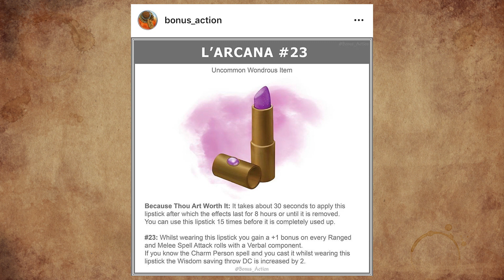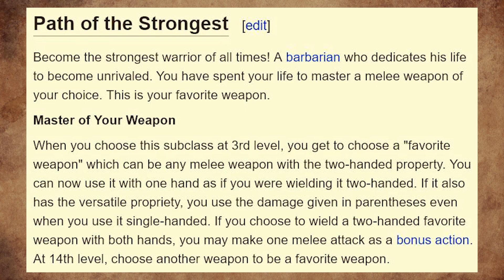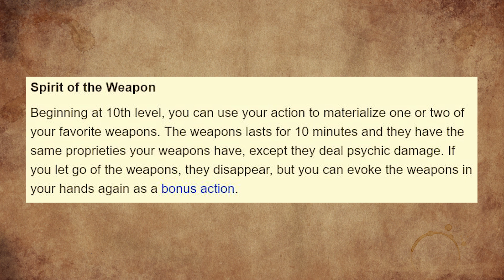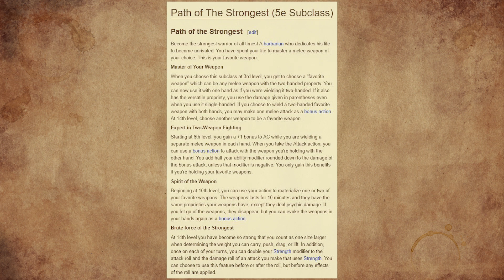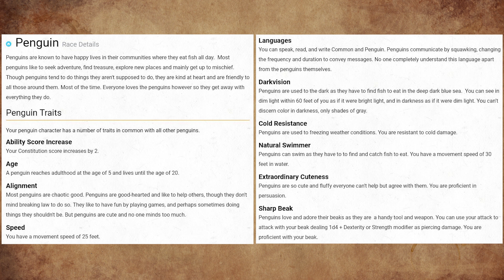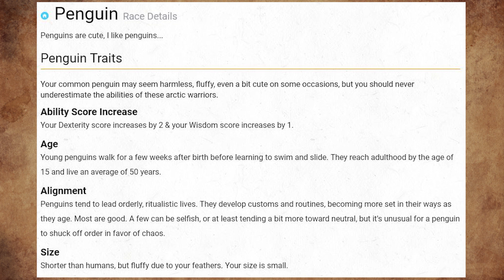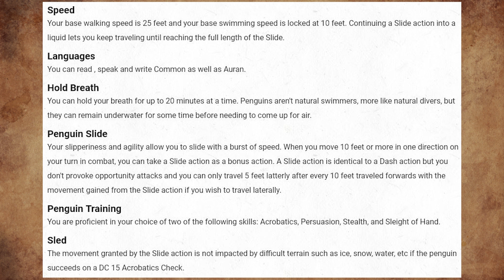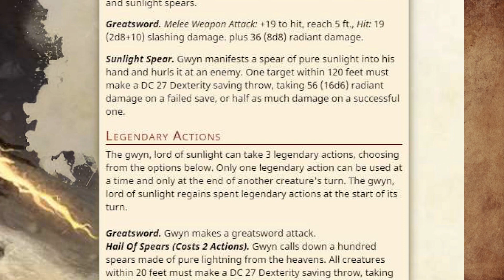The Strongest Penguin - D&D Homebrew Review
Episode 2 of our D&D Homebrew review podcast! *correction: Gwyn Lord of Sunlight was created by u/Braggadouchio on Reddit, the art used was made by sstarkm*

L'arcana #23: @bonus_action on Instagram